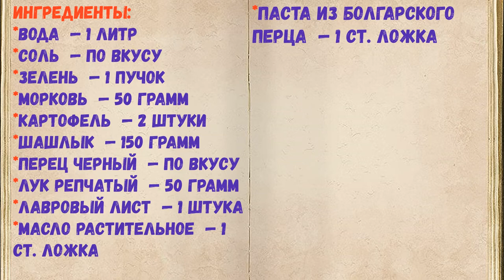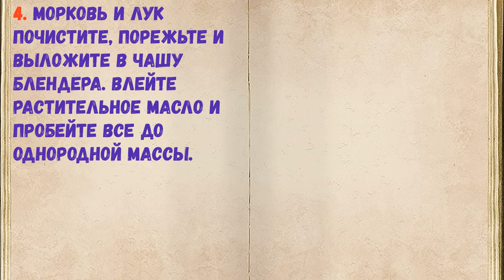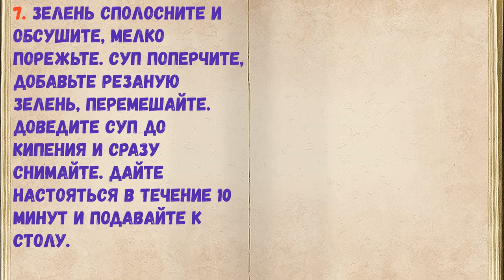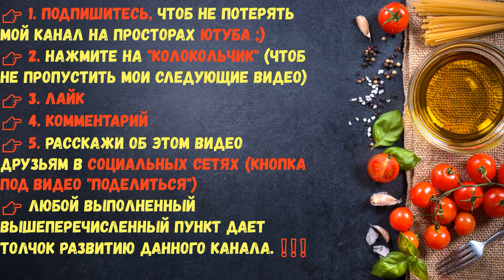Суп Из Шашлыка / Книга Рецептов / Bon Appetit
👉Ингредиенты - 0:14